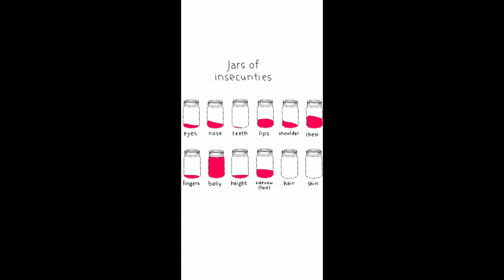Jars of insicurities